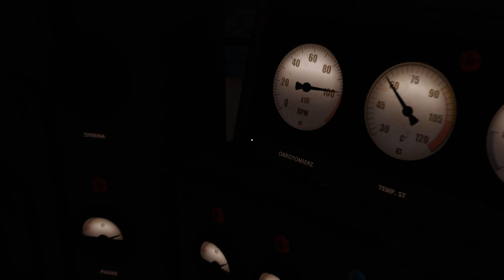Derail Valley (tryb realistyczny) #34 Skład wojskowy, cywilny czy mieszany? (cz.3/5)